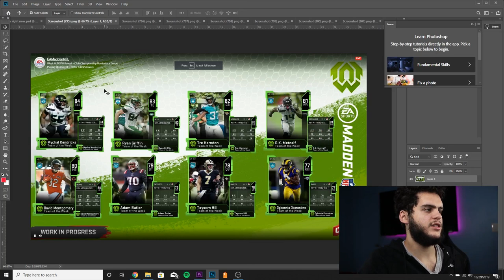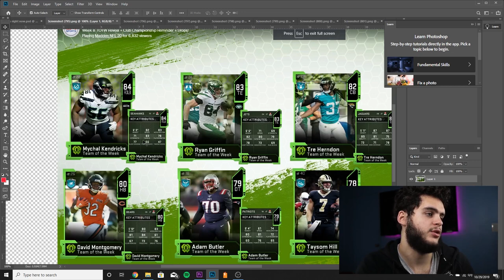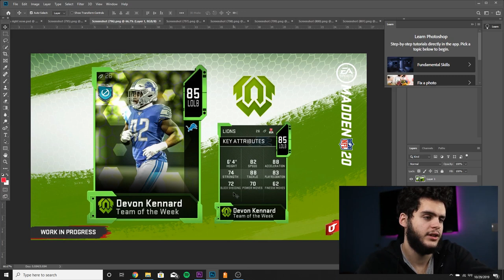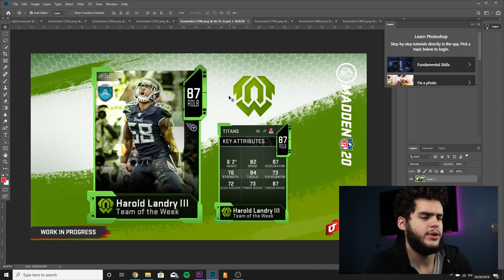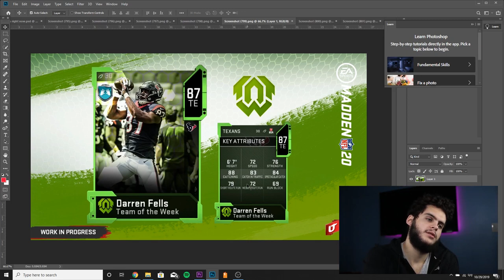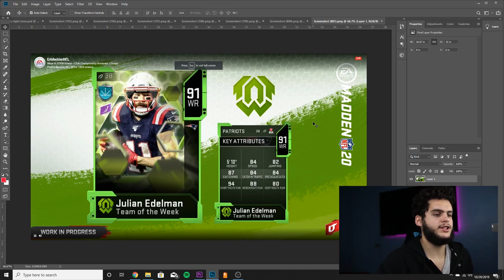INSANE TEAM OF THE WEEK LTD TEVIN COLEMAN! FASTEST RB! NICK BOSA UPGRADE! | MADDEN 20 ULTIMATE TEAM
INSANE TEAM OF THE WEEK LTD TEVIN COLEMAN! FASTEST RB! NICK BOSA UPGRADE! | MADDEN 20 ULTIMATE TEAMINSANE TEAM OF THE WEEK LTD TEVIN COLEMAN! FASTEST RB! NICK BOSA UPGRADE! | MADDEN 20 ULTIMATE TEAM

 mut 20
 ULTIMATE TEAM
poodle

madden 20